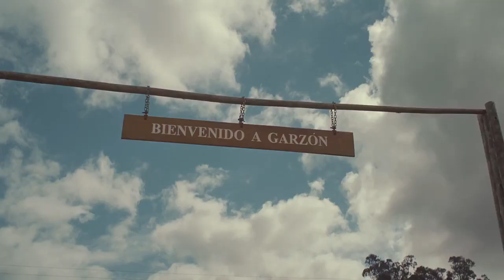Partner video: Making Churrasco with Francis Mallman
Eat Out is giving away a Tramontina Churrasco set worth R1500. Enter here: eatout.co.za/write-review